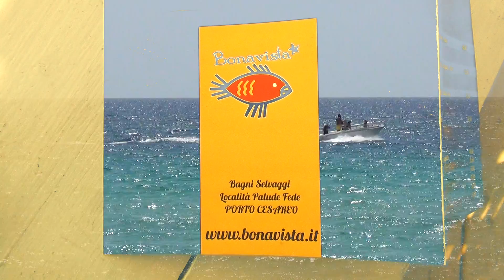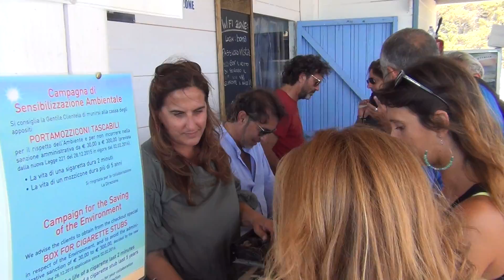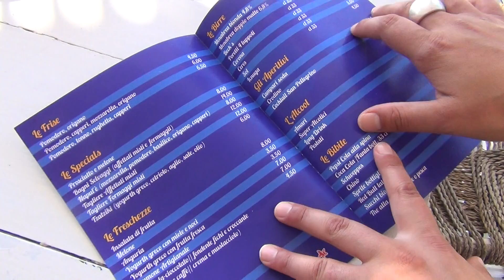EVOLUZIONE BONAVISTA estate 2016